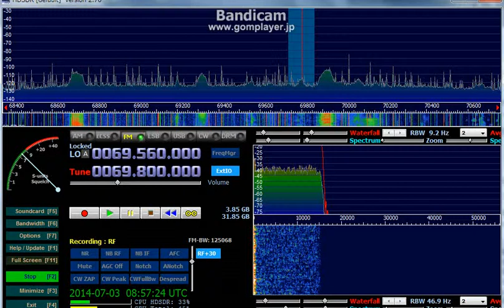69.80 kHz R Rossii Chita ID / July 03, 2014 0856 UTC